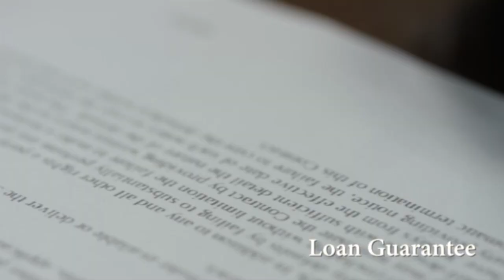GROWTH TODAY: The Diaspora and Jamaica's growth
The Economic Growth Council has been established with a mandate to achieve five per cent GDP growth in four years.  This week's episode of Growth Today looks what the council wants with the Diaspora.